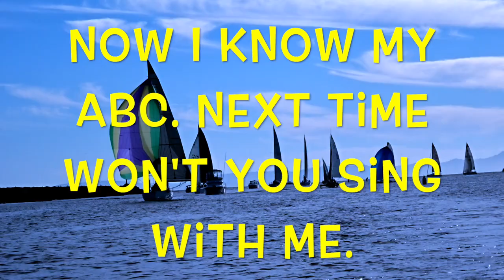ALPHABET SEA & WATER ANIMALS (Part 5) Educational Children Video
ALPHABET SEA & WATER ANIMALS educational video teaches children the letters of the alphabet and names of different sea and water animals. Kids will see amazing sea, ocean, and water animals from all over the world.  Also, the boys and girls can sing the popular Alphabet Song.